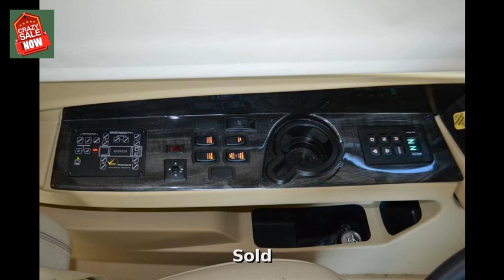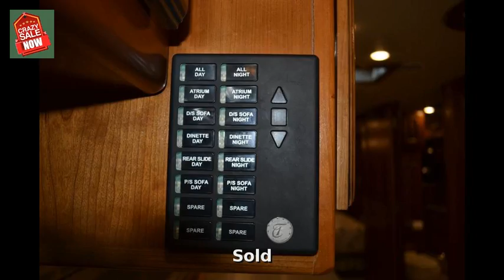2014 Tiffin Allegro Bus 37AP, Class A Diesel 4 Slides, in Southaven, MS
Stunningly beautiful coach. On consignment-cannot take trades-but someone will own this one-owner coach at a bargain price.  Loaded and under 9000 miles. You cannot go wrong with this coach. The power for this size is actually exhilarating!